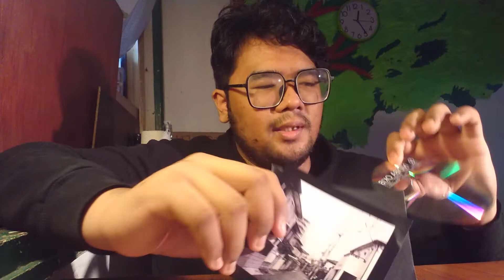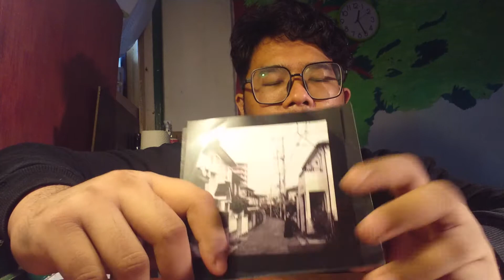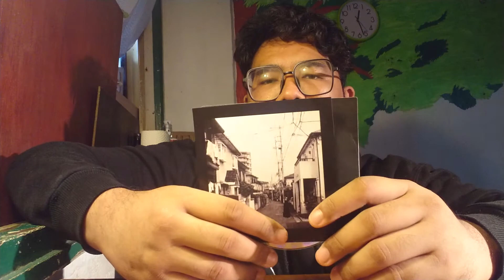Anome Unboxing Fizikal #046: Biko Abidin - Ø (Sifar)